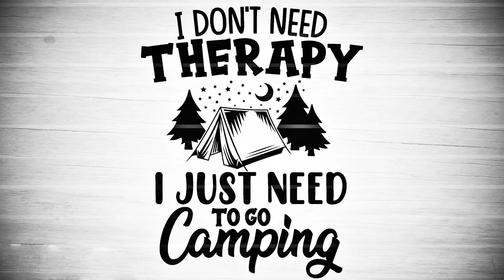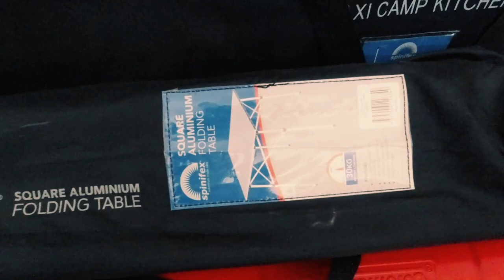The Stones Life - Camping At Hurricane Station - Part 1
Time for another road-trip!
We get the camping gear out and load the car for a 5 day adventure bush camping at Hurricane Station.  Join us as we venture into the dusty outback
to be self sufficient on a property 187000 acres in size.